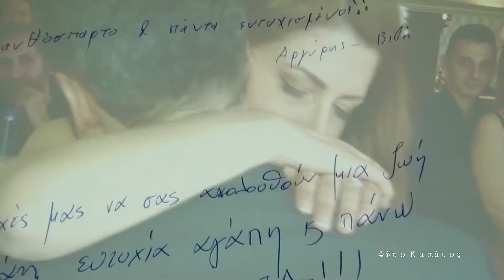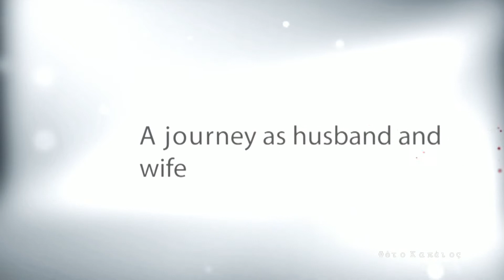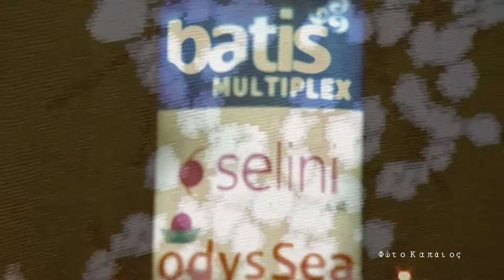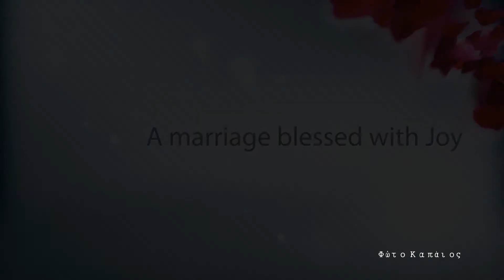ARGYRIS & ANTZELA WEDDING PHOTO KAPAIOS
Απόκριες 2014, Καβάλα, Αργύρης & Άντζελα εκρηκτικός συνδυασμός ! Η χαρά για το ξεκίνημα μιάς νέας ζωής εναλλάσσεται με χορό και ξέφρενο γλέντι...Να ζήσετε !